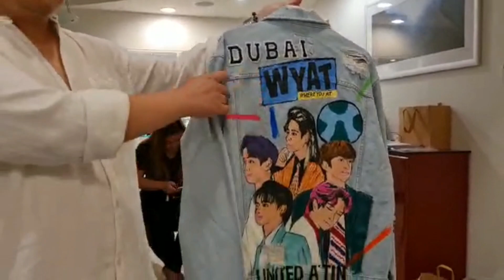Vlog #76 Awesome gift for SB19 revealed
Backstory of this awesome gift created with passion and love ft. Elton, pinoy based handpainter famous with her bag designs given celebrities.